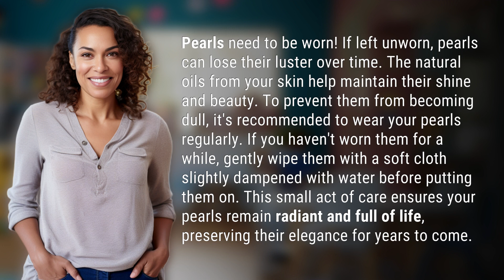What happens to pearls if not worn?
The Secret to Keeping Pearls Radiant 👉 Radiant Pearls 👉 Discover the importance of wearing pearls regularly to maintain their luster and beauty. Learn how a simple act of care can keep your pearls looking radiant for years to come.

Laura S. Harris (2024, February 13.) What happens to pearls if not worn?
    🌐 AskAbout.video